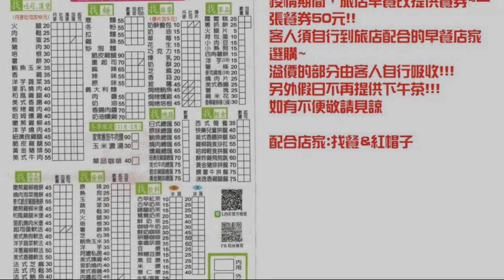Sunrise Hotel, Chiayi City, Taiwan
About Property:
You're eligible for a Genius discount at Sunrise Hotel! To save at this property, all you have to do is sign in.
Featuring 3-star accommodation, Sunrise Hotel is situated in Chiayi City, 2.5 km from Chiayi Municipal Museum and 2.7 km from Chiayi Park. Among the facilities at this property are a shared lounge and a tour desk, along with free WiFi throughout the property. The hotel has family rooms.
Property Type: Hotel
Address: 2F, No. 347, Renai Road, 600 Chiayi City, Taiwan
Searching For
1. Sunrise Hotel - Chiayi City - Taiwan
2. Sunrise Hotel - Chiayi City - Taiwan Address
3. Sunrise Hotel - Chiayi City - Taiwan Rooms
4. Sunrise Hotel - Chiayi City - Taiwan Amenities
5. Sunrise Hotel - Chiayi City - Taiwan Offers and Deals
Audio Credit:
Track Title: Reasons To Hope
Artist: Reed Mathis